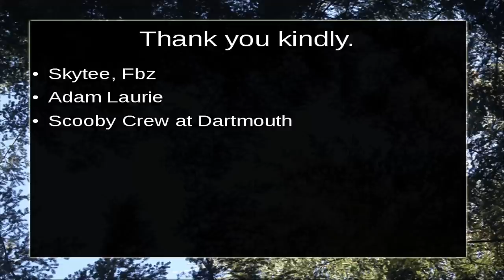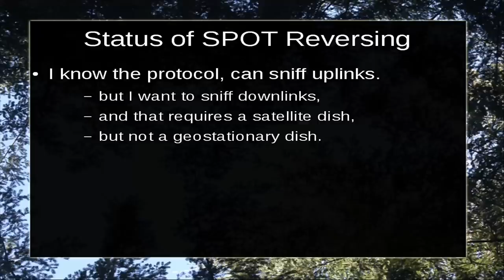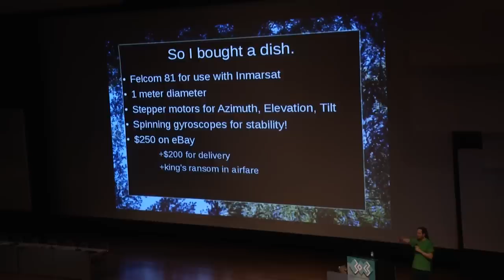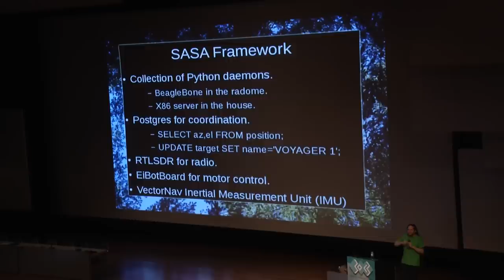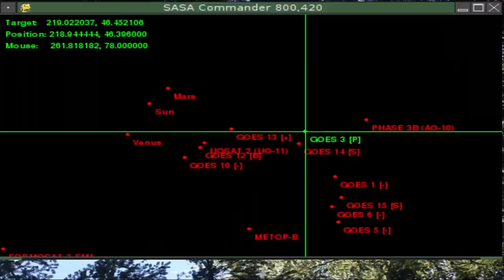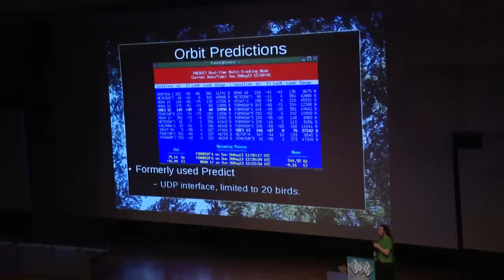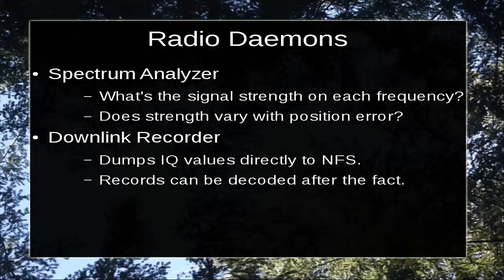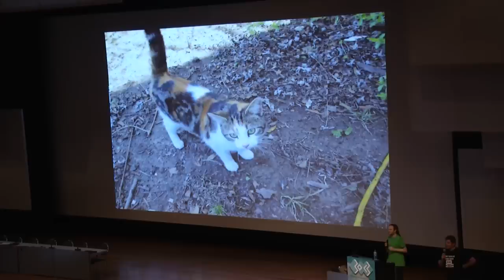30C3: Hillbilly Tracking of Low Earth Orbit (EN)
Speaker: Travis Goodspeed

Satellites in Low Earth Orbit have tons of nifty signals, but they move quickly though the sky and are difficult to track with fine accuracy. This lecture describes a remotely operable satellite tracking system that the author built from a Navy-surplus Inmarsat dish in Southern Appalachia.

The entire system is controlled through a Postgres database, fed by various daemons spread across multiple machines. So when I click on a satellite on my laptop or cellphone, it runs "UPDATE target SET name='Voyager 1';" and the motor daemon then begins to track the new target while the prediction daemon maintains accurate estimates of its position in the sky. Additional daemons take spectral prints or software-defined radio recordings of the targeted object for later review.